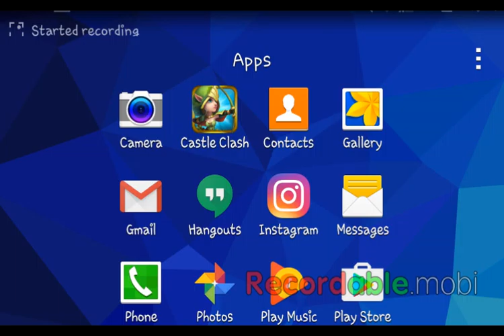Castle clash the beginning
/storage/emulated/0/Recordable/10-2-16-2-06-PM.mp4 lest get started